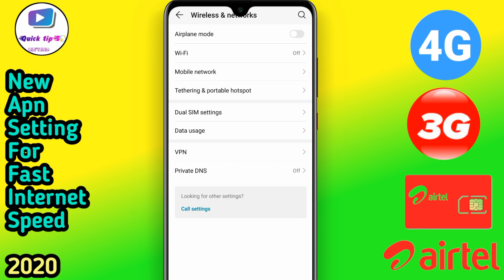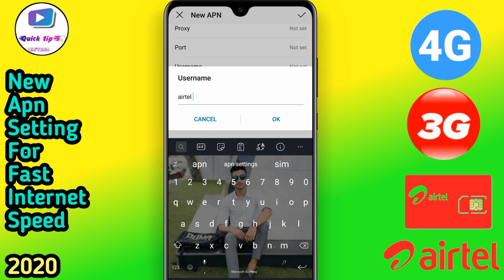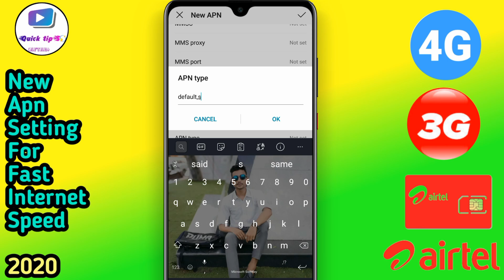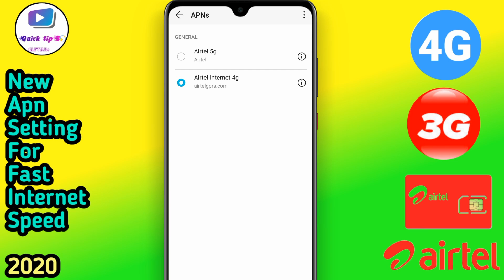Airtel High Speed Internet Setting| Airtel Internet Speed Kaise Badhaye| Airtel Apn Settings 4g 2020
Airtel New Apn Setting 2020|Fastest Apn Setting For Airtel🔥|
Airtel Apn Settings 4g 2020|Airtel Apn

Free IPL App link👇🏻🔥
IPL Live Free App

My Gears, Limited Offer👇🏻🔥
Very Low Price,
Tripod(under 300)🔥
Tripod 2.O
Transparent New 👇🏻Redmi Covers
Oppo Mirror Cover 👇🏻On Offer 🔥😯
Realme New Glass Cover
Boat Headphones On Offer

Your Searches,
airtel apn settings 4g 2020
best apn for airtel 4g internet
airtel apn
apn setting for airtel 4g
airtel best apn settings for 4g 2020
airtel new apn setting for fast net 2020
how to increase airtel internet speed
new apn setting for airtel 4g 2020
airtel
apn settings for airtel 4g
apn

Your Queries,
airtel apn
airtel
apn#airtel